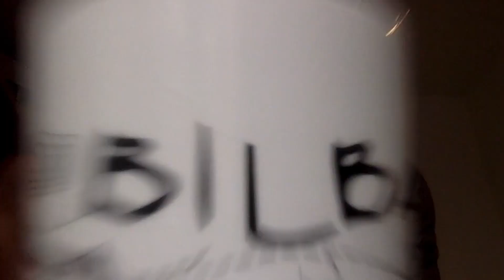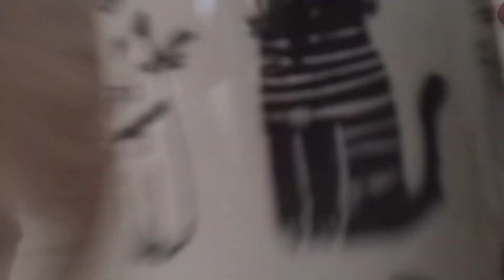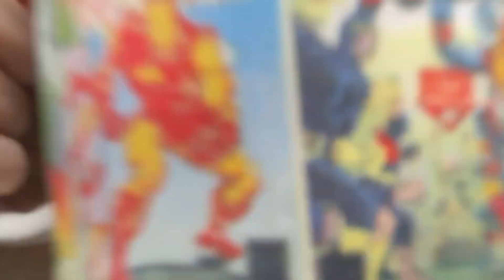The Cup of Tea Challenge!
Doing the 'Cup of Tea' challenge with my friends. Found a cool video of talented Deaf Brits. Check it out and share to support our Deaf community!